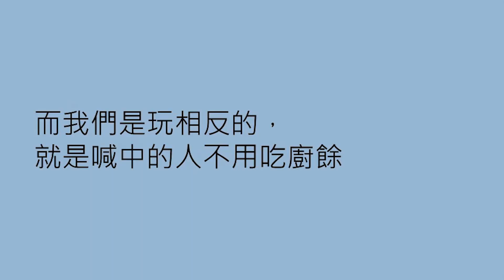初訪山威家｜誰最有幸吃到山威媽的愛心午餐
究竟是哪位幸運兒會喊中大獎呢

背景音樂使用:
Kevin MacLeod創作的「Hammock Fight」是依據 創用 CC (姓名標示) 4.0 授權使用。